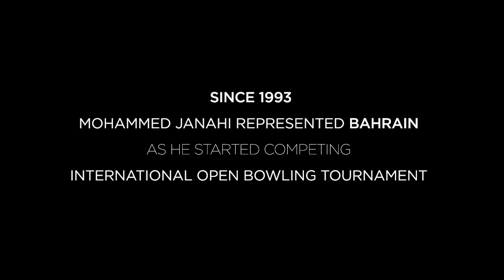The Game Social - Mohammed Janahi Story _FIrst Draft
The Game Social
Behind the Dressing Room

Powered by:
Conseil d'Entreprise Mondial de Solar